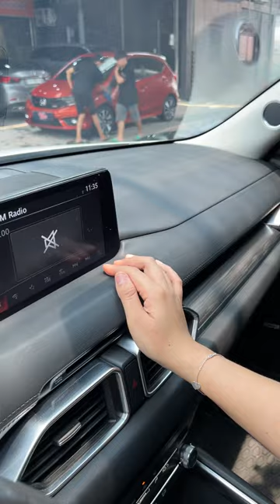Mazda CX5 2022 lướt 20.000km cực đẹp, bs HCM, xe gia đình 1 chủ, giá 7xx tr, trả góp 70% với 250 tr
Chi tiết Mazda CX5 2022 lướt 20.000km cực đẹp, bs HCM, xe gia đình 1 chủ, giá 7xx tr, trả góp 70% với 250 tr nhận xe ☎️ 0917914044